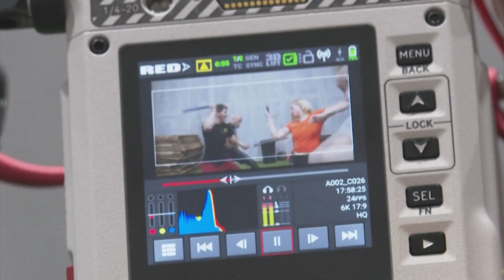Episodio 187.- NCC en Señal Informativa del 29 de Agosto al 04 de Septiembre de 2023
Nuestro conductor Omar García te presenta las noticias más relevantes de ciencia, tecnología y cultura en NCC Iberoamérica: 👇

- Ariane 6, una nave más versátil y económica que busca competir con SpaceX 🌌🚀
- Con el auge de la IA, los dobles de Hollywood ven un peligro para sus empleos 📽️🤖
- La mejor Biblioteca Pública del mundo se encuentra en Barcelona 🇪🇸📚